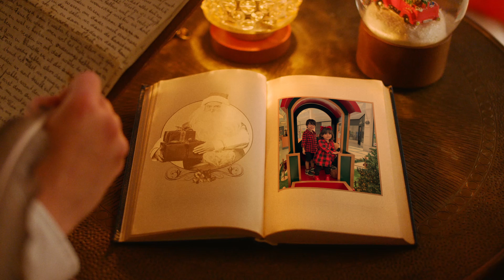MENSAGEM DO PAPAI NOEL PARA AS CRIANÇAS! FELIZ NATAL 2022 | A SPECIAL MESSAGEM FROM SANTA CLAUS ELFI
No vídeo de hoje, o próprio Papai Noel recebe uma carta de Pedro Henrique e Helena (e Stella) e vai mandar uma mensagem para eles. Confira!

In today's video, Santa Claus himself receives a letter from Pedro Henrique and Helena (and Stella) and is going to send them a message. Check out!

❤ Obrigado a todos vocês amiguinhos que são inscritos, que o Papai do Céu, abençoe muito a vida de todos vocês. Muitos beijinhos cheios de amor de todos nós do Canal Pedro Henrique e Helena...❤